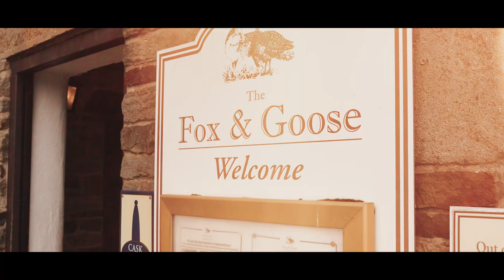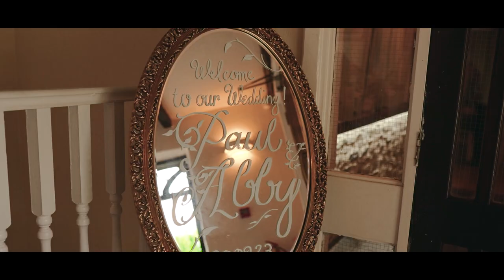The Fox and Goose Inn at Pudding Pie Hill Wedding Video | Abby & Paul Highlights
The Fox and Goose Inn at Pudding Pie Hill hosted Abby and Paul's amazing wedding day! Here's their highlights